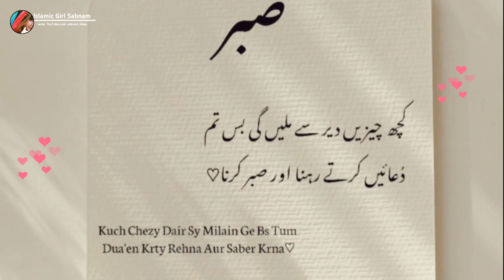Sabar sab se badi taqat hai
HEY GUYS

URDU QUOTES

MOTIVATIONAL QUOTES

islamic video

İSLAMIC MOTIVATIONAL Video

AQWAL AND ZARİN in urdu

islamic viral video 2024

MOTIVATIONAL QUOTES AND FACTS

islamic STATUS

ALLAH STATUS

Allah QUOTES

MOTIVATIONAL SPEECH

MIRACLE Video

Hasnain diary

MOTIVATIONAL videos

MOTIVATIONAL SPEECH FEMALE VERSION

islamic MOTIVATional speech female VERSION

sabar insan ki sabse badi taqat hai,sabar insaan ki sabse badi